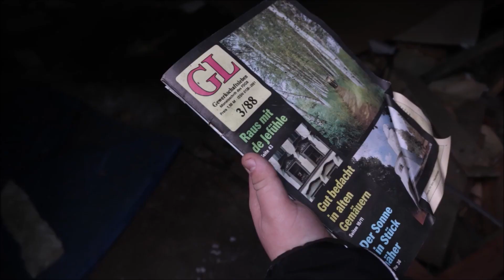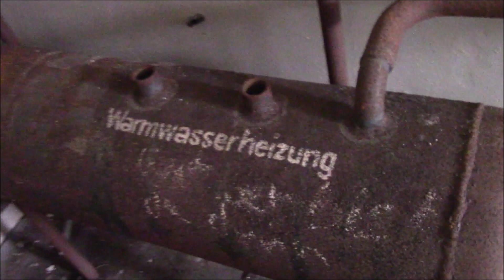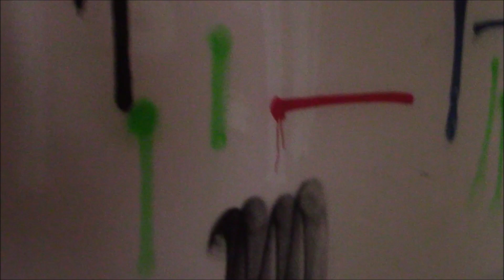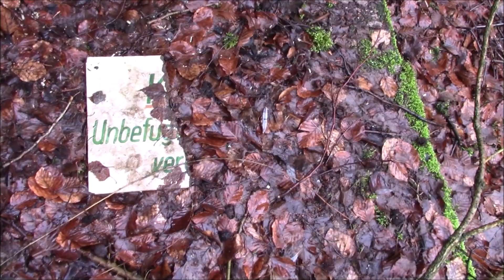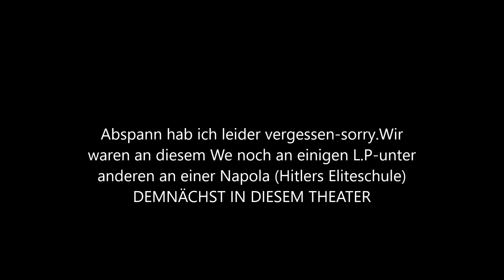Das Lost Place am See